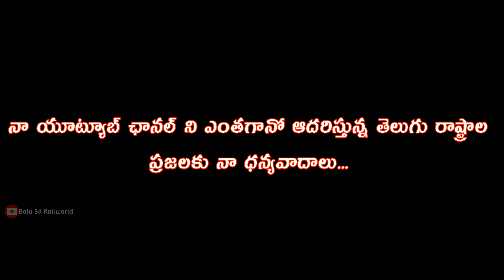Shirdi Express Announcement At Vijayawada,khammam,Dornakal,kazipet Junction | షిర్డీ ఎక్స్ ప్రెస్.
17208 Vijayawada To Sainagar Shirdi Express Announcement At Vijayawada Junction, khammam, Dornakal Junction,And Kazipet Junction.

            ◆◆◆TIME STAMP◆◆◆

👉 VIJAYAWADA SHIRDI EXPRESS ANNOUNCEMENT AT VIJAYAWADA 00:23.
👉 ANNOUNCEMENT AT KHAMMAM 01:48.
👉 ANNOUNCEMENT AT DORNAKAL JUNCTION 03:44.
👉 ANNOUNCEMENT AT KAZIPET JUNCTION 05:53.

© Balu 3d Railworld.
For More Video's Updates Now.